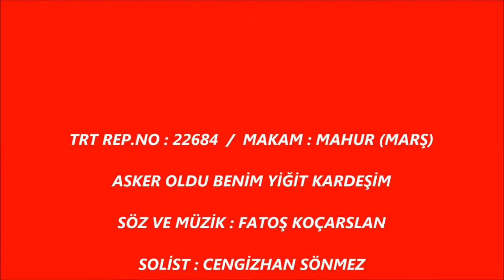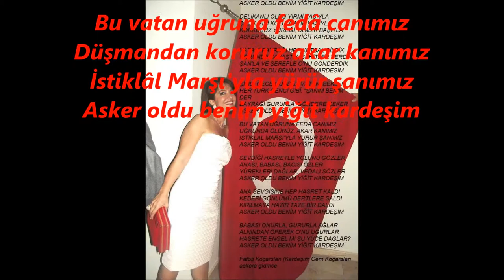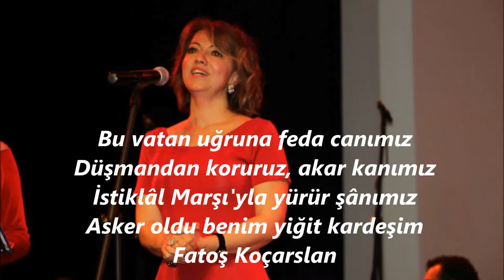ASKER OLDU BENİM YİĞİT KARDEŞİM Fatoş Koçarslan TRT 22684 MÂHUR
TRT Rep.No: 22684 Makam : Mâhur
ASKER OLDU BENİM YİĞİT KARDEŞİM
TRT Nağme "Yeni Şarkılar" programı